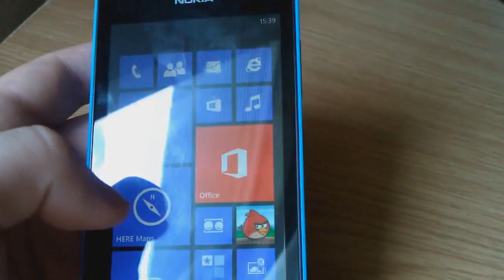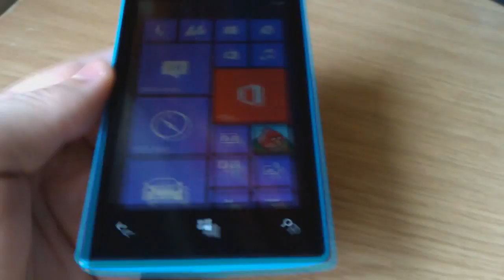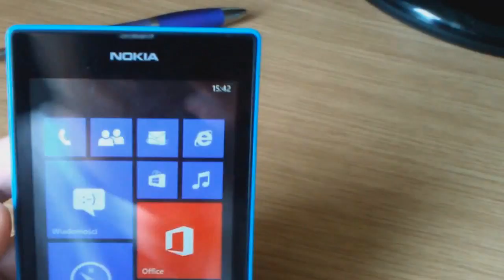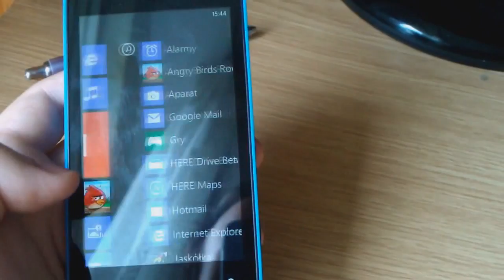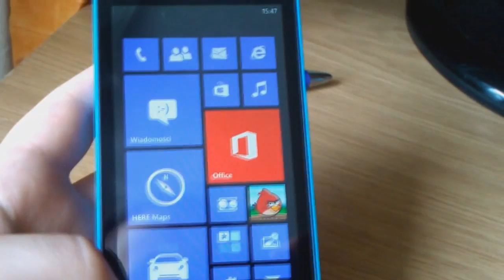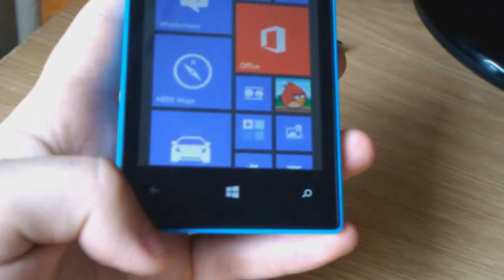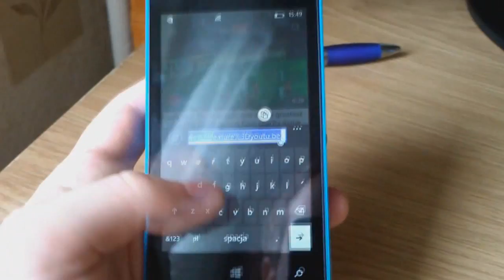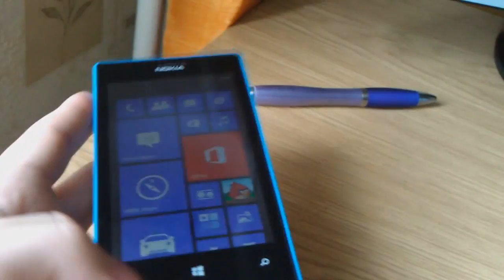Recenzja telefonu Nokia Lumia 520 - Windows Phone - wpworld.pl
Krótka wideo recenzja (test) budżetowego telefonu Nokia Lumia 520, telefon testował Piotr Józkowicz z portalu wpworld.pl